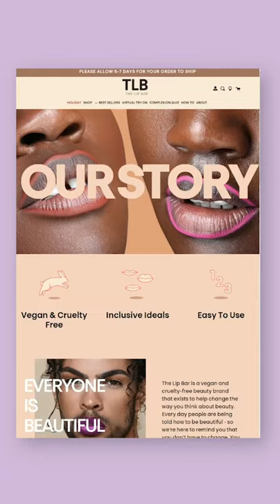Small Business Saturday - Part V: The Lip Bar | HAILEY RHODE BIEBER